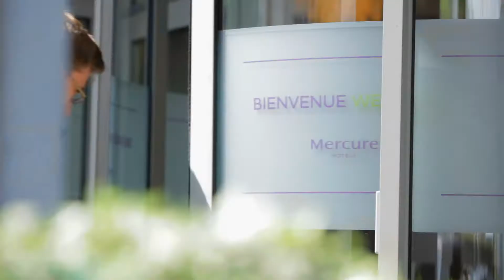Hotel Mercure Brussels Centre Midi BELGIUM